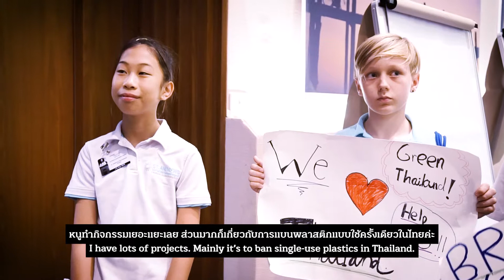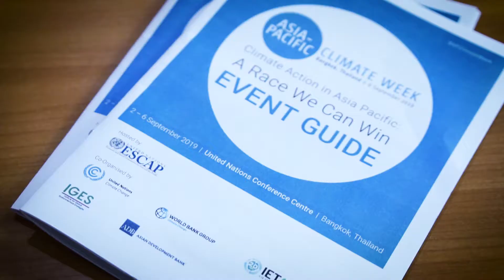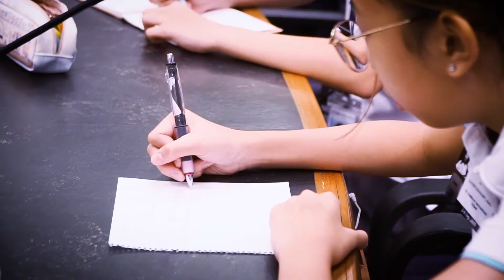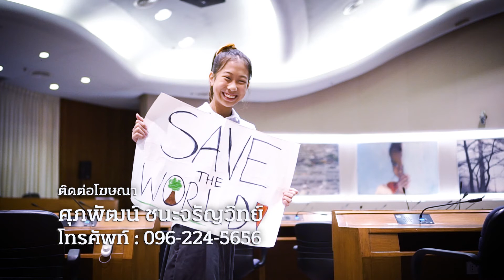คิดส์เปลี่ยนโลก SS2 EP38 - KIDS CAN CHANGE THE WORLD (5 ต.ค. 62) 3/3